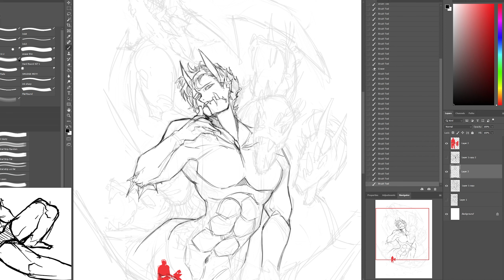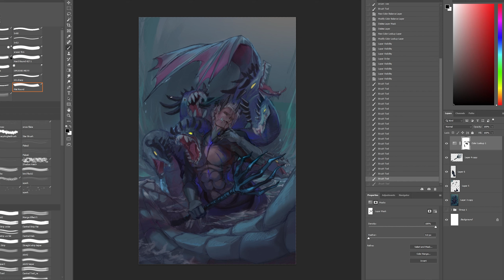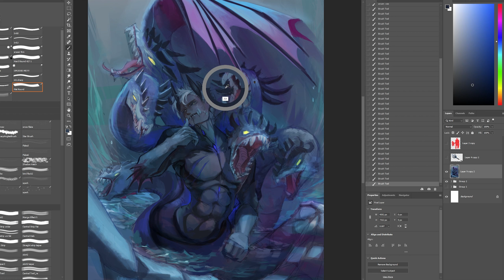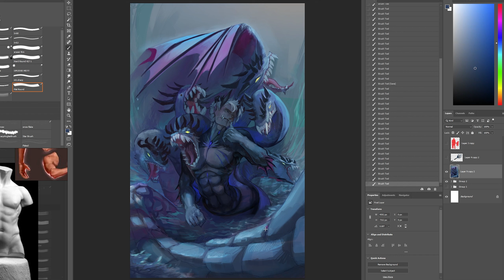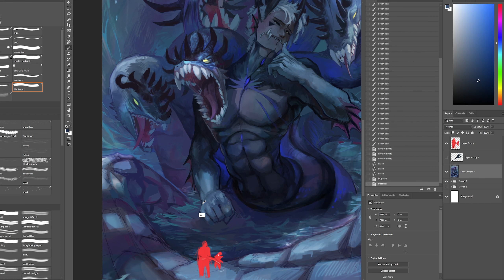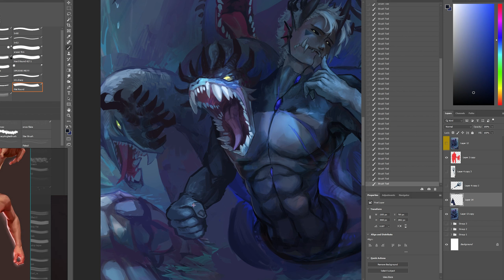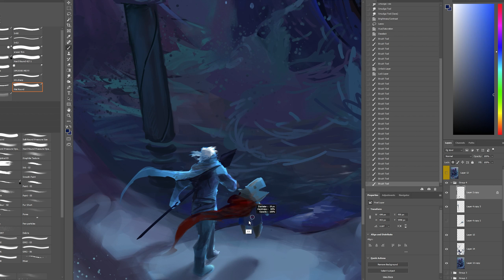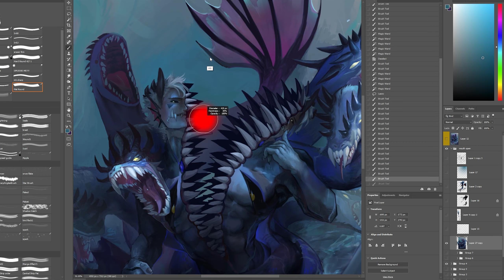Aspect of Lust, Beast of the Revelation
A dnd boss design for CaptScary. The Aspect of Lust, inspired by the Beast of the Revelation.